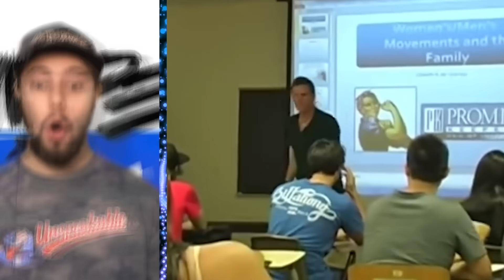World’s Craziest Teacher Freakouts